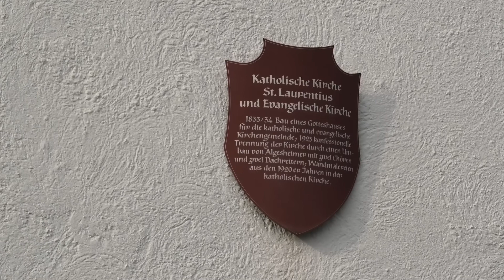Simultankirche Dorsheim: Glockenläuten der evangelischen Kirche, nach ca. 3 Min. gemeinsames Geläut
Zum Tag des offenen Denkmals 2020 wurde die Simultankirche Dorsheim mit 3 Videos vorgestellt: diesem mit dem Läuten der Glocken der evangelischen Kirche, ein weiteres mit dem Läuten der Glocken der katholischen Kirche und einem Video, dass die Simultankirche von innen und außen zeigt sowie die Besonderheiten und die Geschichte dieses Bauwerkes in der Ortsmitte von Dorsheim (Rheinland-Pfalz) erläutert.